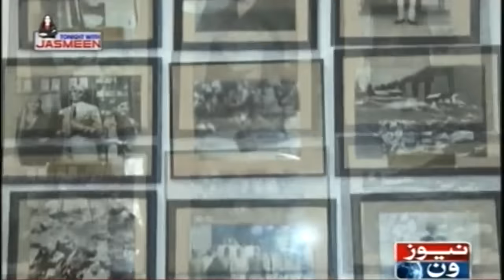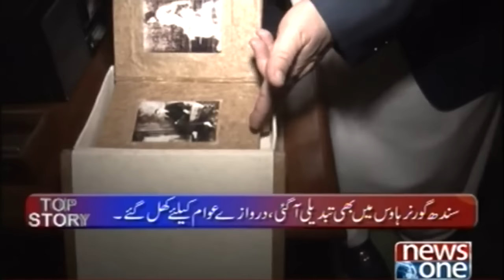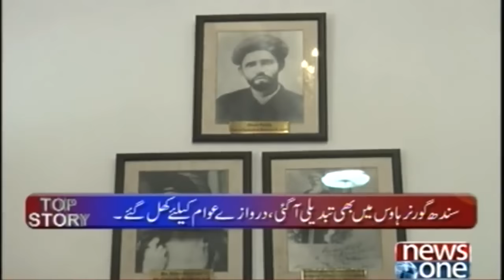Tonight with Jasmeen | 27-September-2018 | Governor Sindh Imran Ismail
کراچی گورنر ہاؤس میں کون سے ایجوکیشنل پروگرامز شروع ہونے والے ہیں۔۔؟ جانیئے گورنر سندھ عمران اسماعیل سے
Karachi Governor House Main Kon Say Educational Programs Shuru Honay Walay Hain...?

جیسمین منظور نے گورنر سندھ عمران اسماعیل کو گورنر ہاؤس میں آنے والی عوام سے فیس لینے کا مشورہ کیوں دیا۔۔۔؟ جانیئے گورنر سندھ سے
Jasmeen Nay Governor Sindh Ko Governor House Main Anay Wali Awam Say Fees Lanay Ka Mashwara Kyun Diya...?

پاکستان کی تاریخ کے پہلے گورنر جو پاکستان کی عوام کو گورنر ہاؤس کراچی کی تاریخ خود بتارہے ہیں۔۔۔ جانیئے
Pakistan Ki Tareekh Kay Pehlay Governor Jo Pakistan Ki Awam Ko Governor House Karachi Ki Tareekh Khud Bata Rahay Hain...